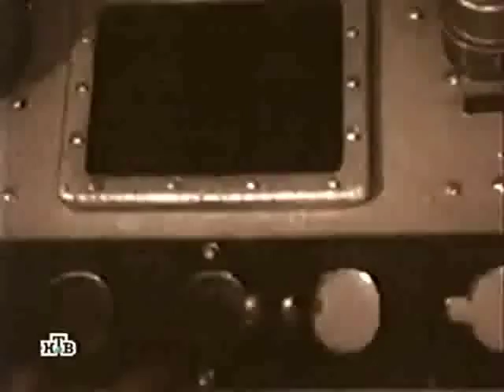Voennoe delo - Luna and Tochka U Tactical Missiles (Eng subs)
originally uploaded by BitnikGr